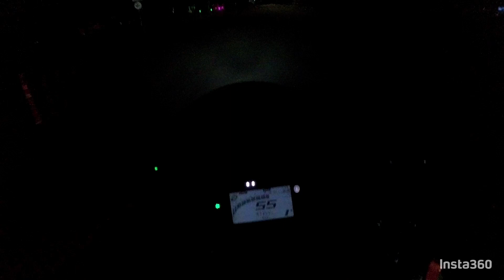Sunday ride par bura ho Gaya hamare sath 😰|| ye nhi hona cahiye the yaar🤯